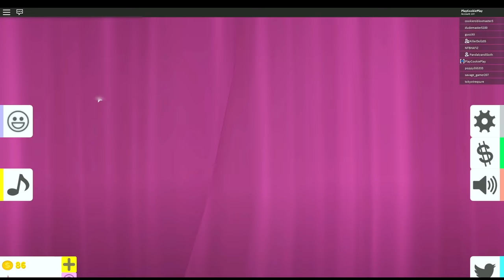World Model Fashion Famous Frenzy Dress Up Roblox Let's Play Game Video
Walk the runway of the world as a fashion model in Fashion Famous the frenzy dress up Roblox game. Play it too